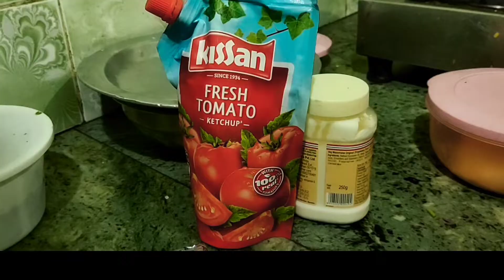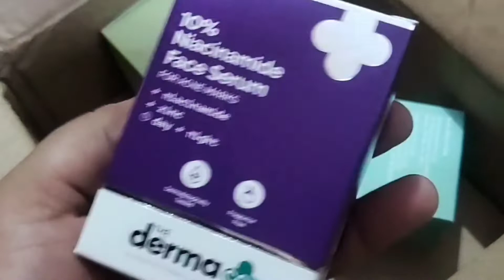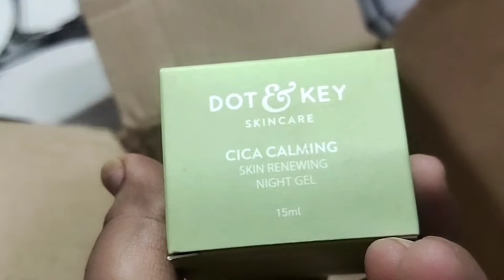easy and yummy homemade pizza🍕|| kya kya bana mein aftar mein | kyu hua cancel aftar party?